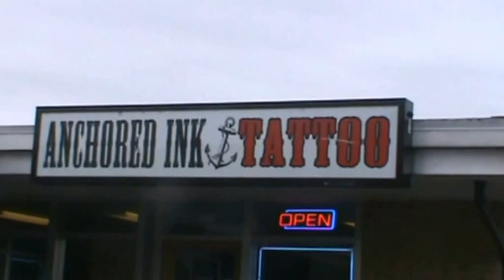The Peoples Champ Justin Ellis King of The Cage Fight Camp Video Blog episode #1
Mixed Martial Arts  Welterweight "The Peoples Champion"  Justin Ellis prepares in his training camp for his biggest fight to date with Rafael Palma at the King of The Cage event Warrior Spirit at Chinook Winds Casino in Lincoln City Oregon March 21st 2015.

GYM:
 Northwest Training Center / 10th Planet Eugene
519 Main St, Springfield, OR 97477

Team Thayer  / Key Realty Group Inc.
627 Country Club rd
Eugene Or 97401

Anchored Ink Tattoo
160 E 18th Ave, Eugene, OR 97401

Max Muscle Sports Nutrition of Eugene
2001 Franklin Blvd, Eugene, OR 97403